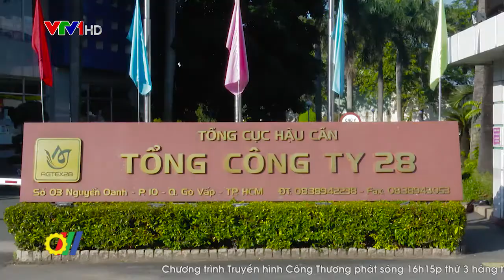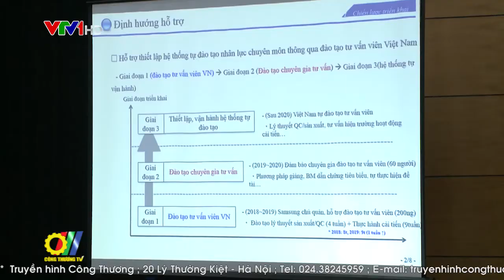Tăng cường liên kết các doanh nghiệp hỗ trợ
Với sự hỗ trợ của nhà nước, thời gian qua, ngành công nghiệp hỗ trợ trong cả nước đã thực hiện hàng loạt chương trình như: Chương trình Phát triển DN bền vững nhằm giúp DN nhỏ và vừa nâng cao năng suất, chất lượng sản phẩm, Chương trình “Phát triển nhà cung cấp tốt” cùng hàng trăm cuộc kết nối trực tiếp giữa DN trong nước với DN có vốn đầu tư nước ngoài nhằm tìm đầu ra cho sản phẩm… Đã có nhiều DN công nghiệp hỗ trợ chủ động đầu tư, đổi mới công nghệ, nâng cao chất lượng sản phẩm, tham gia vào các chuỗi cung ứng toàn cầu…